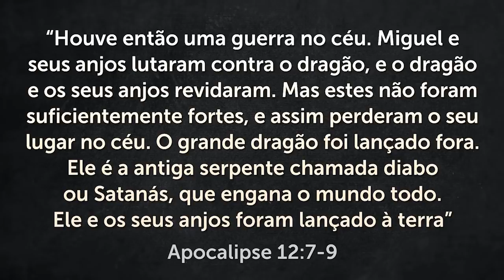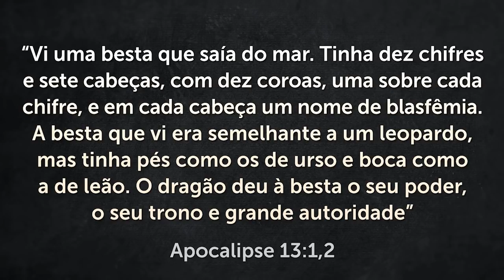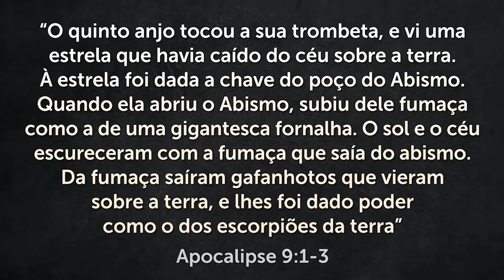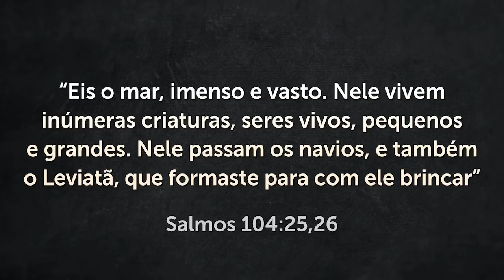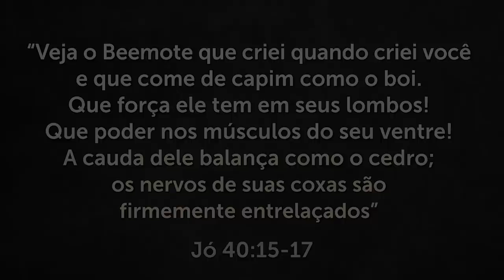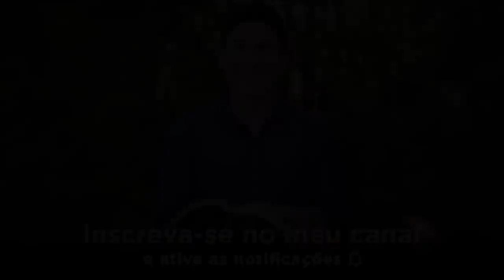CRIATURAS MÍSTICAS DA BÍBLIA - Você Vai Ficar Impressionado!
Veja quais são as criaturas místicas da Bíblia mais surpreendentes! Assista até o fim e compartilhe.